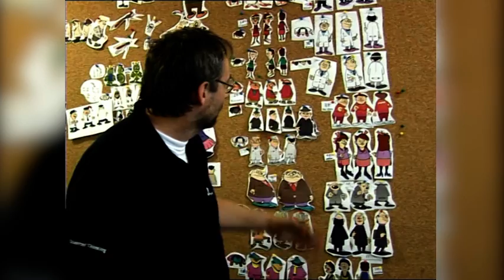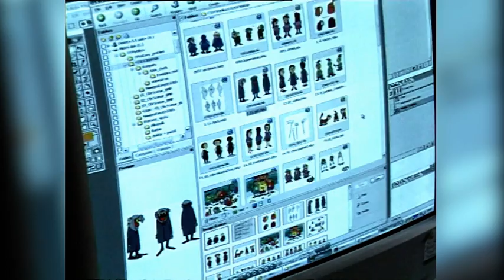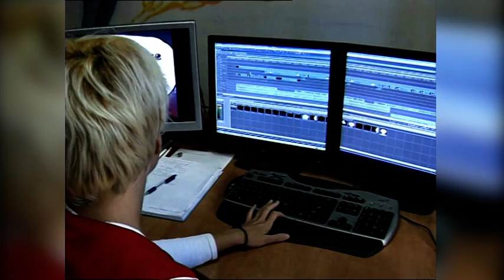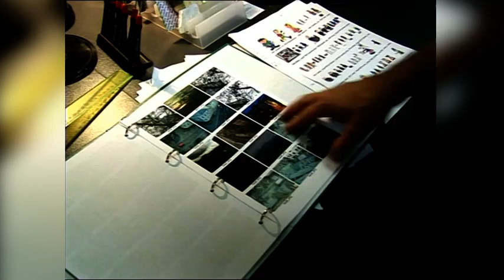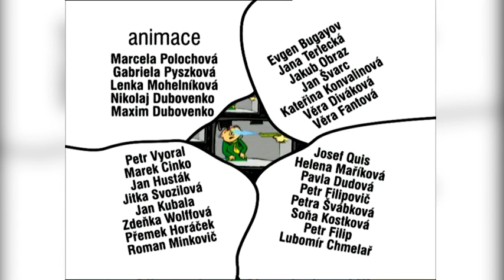Pytlíkov Making of 2 – jak se točil animovaný seriál Pytlíkov?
O vzniku a výrobě animovaného seriálu Pytlíkov v QQ studiu Ostrava hovoří režisér Vladimír Mráz, scénáristé a herci Norbert Lichý a Jiří Sedláček, výtvarník Petr Chytil a tvůrce speciálních efektů Lukáš Najbrt. Prostředí Pytlíkova je vytvořeno z časosběrného snímání města Ostrava. Pytlíkov byl vyroben v koprodukci s Českou televizí v roce 2006. Tvůrci pořadu Pod pokličkou. Hudba Wohnout.

Animovaný seriál Pytlíkov, známý z vysílání České televize.
Komici Norbert Lichý a Jiří Sedláček

Poslouchat můžete i na podcastu "ifilmcz comedy" (SoundCloud, Spotify, iTunes..)

Děkujeme!